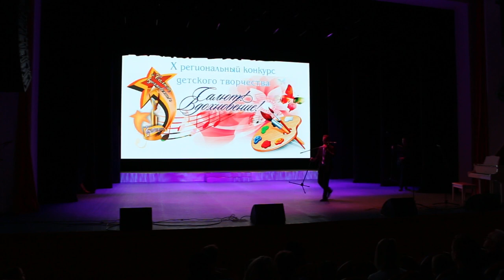Плющикова Сима и Анистратова Арина - Дж. Керн «Дым»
Закрытие   X регионального конкурса  детского творчества "Салют, вдохновение!"